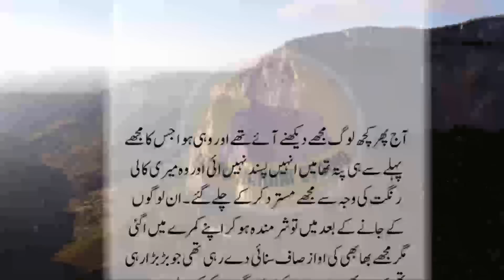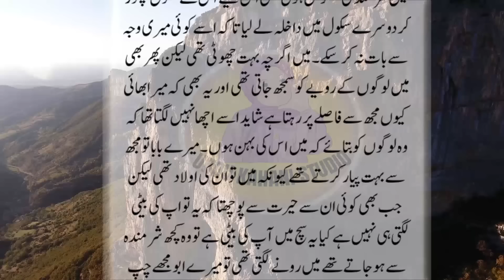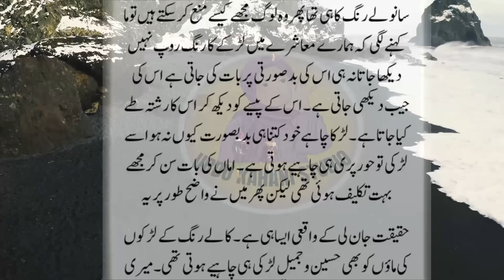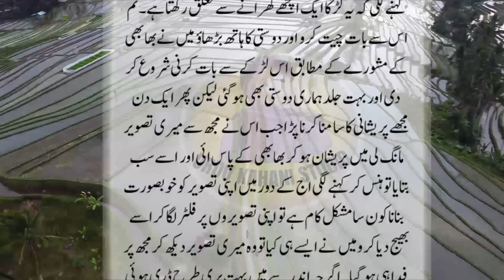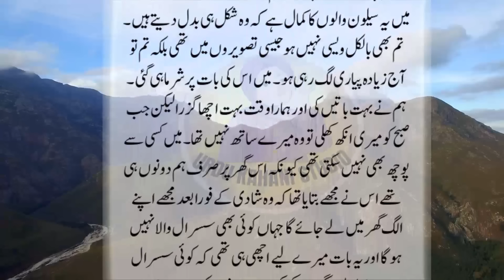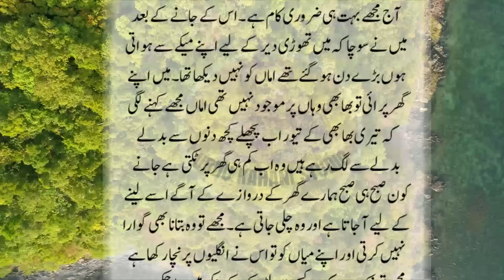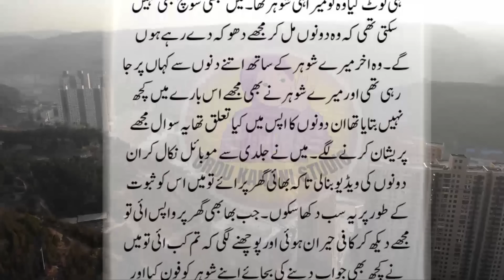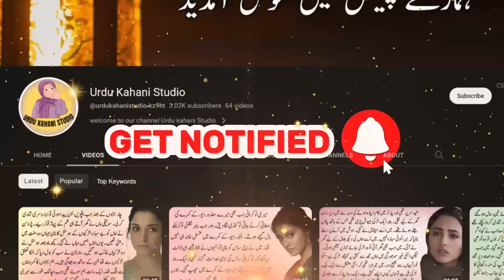An Emotional Heart Touching Story | Sabak Amoz Kahani | Urdu Kahani | Sachi Kahani No 188